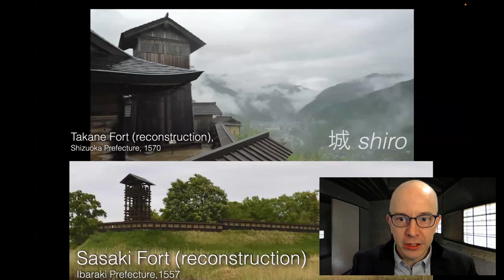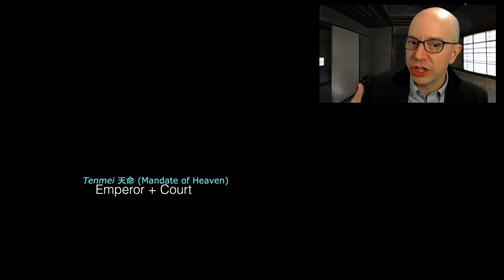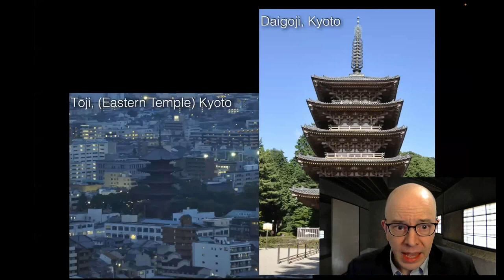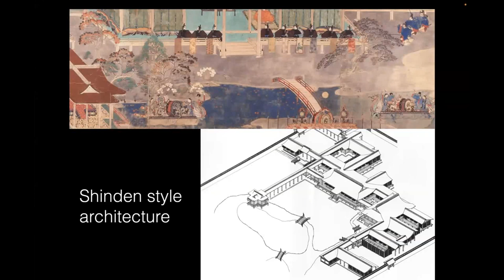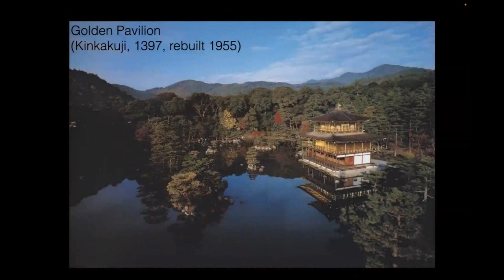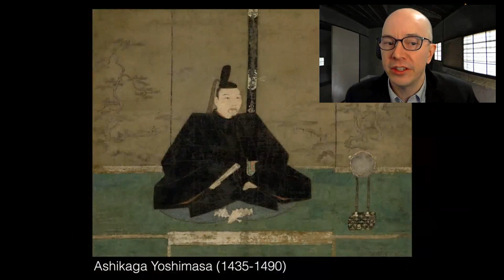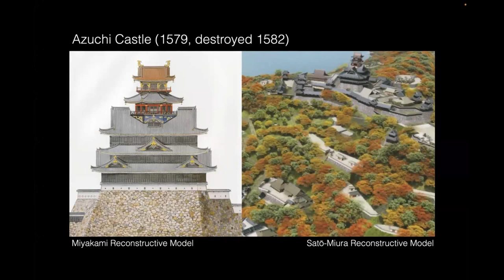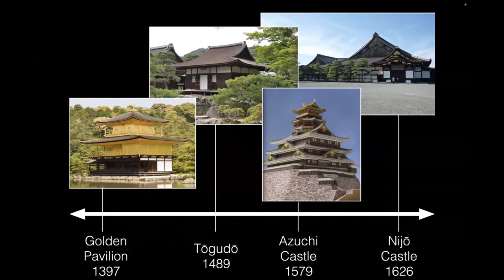Palaces, Temples and Castles in Premodern Japan, Dr Mark Erdmann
Japanese architecture is known around the world for its simple, clean designs. Its premodern buildings entranced and inspired twentieth-century modernist architects, figures like Bruno Taut and Walter Gropius who saw in Japan’s premodern structures echoes of their own interest in functionality and limited ornamentation. This talk will trace the unique set of geographic, political, and cultural factors that gave rise to the Japanese aesthetic. Tracing the origins and fusion of Japanese palace architecture with imported Zen temple architecture in the 14th century to the discovery of castles in the 16th century, key structures such as the Golden and Silver Pavilions, Himeji Castle, and the Taian teahouse as well as key styles like shinden-zukuri and shoin-zukuri will be introduced.

Recorded during a live-streamed Zoom presentation, this video has been carefully edited to deliver the experience of being part of an audience and having the best seat in the house.